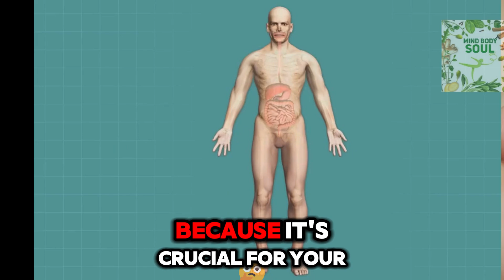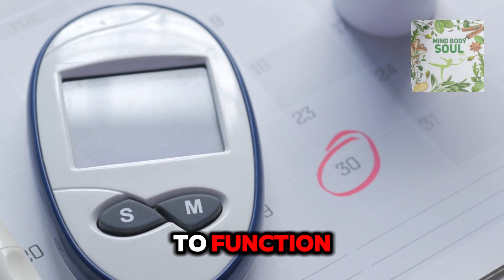8 Proven Health Benefits of Dates!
8 Proven Health Benefits of Dates: Why They're Your Superfood Secret!🌟
Unlock the 8 proven health benefits of dates in this detailed exploration! Dates aren't just delicious; they're packed with nutrients that can significantly enhance your health. In this video, we dive deep into how just three dates a day can boost your energy and improve your overall well-being. Discover why dates are hailed as a superfood and how their rich nutritional content supports digestive health, heart health, and much more.
Dates are more than a tasty snack; they're a powerhouse of health benefits. From aiding in weight management to improving mental sharpness, dates offer a variety of health advantages that are impressive for such a small fruit. We'll also cover the practical aspects of incorporating dates into your diet, showcasing their versatility in the kitchen and providing tips on how to store them to maximize their health benefits. Don't miss out on learning about the benefits of dates fruit and how to leverage this superfood in your daily routine.🌟
Lastly, consider the health benefits of dates for everyone in your family. Whether you're a young athlete needing quick energy or an older adult looking to maintain vitality, dates have something to offer. However, it's important to consume them wisely, especially if you have conditions like diabetes.

Timestamps:
0:00 Introduction
0:54 Health Benefits Overview
1:25 Nutritional Content
2:00 Digestive and Heart Health
2:30 Bone Strength and Elderly Benefits
3:00 Mental and Skin Health
3:30 Weight Management
4:00 Culinary Uses
4:30 Storing Tips
4:45 Upcoming Video Teaser

The use of any information on this channel is strictly at your own risk. Mind Body Soul and its creators will not be liable for any errors or omissions in this information nor for the availability of this information. Mind Body Soul will not be liable for any losses, injuries, or damages from the display or use of this information.

We do not claim ownership of the images, videos, and audio used in our content, except for assets that are created by us. Where necessary, we have attributed these resources in accordance with the appropriate licensing agreements.